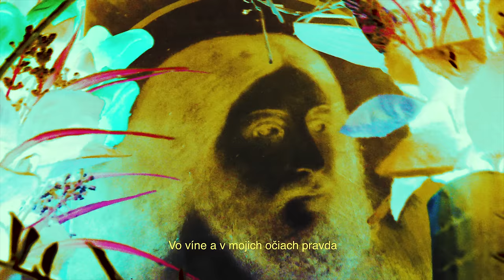Karlo - Benzo feat. Nik Tendo (official music video)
Prod. by: Decky
Video by: Andreas Gold